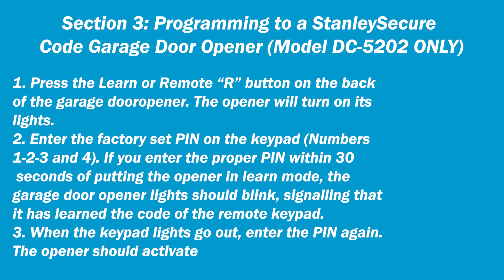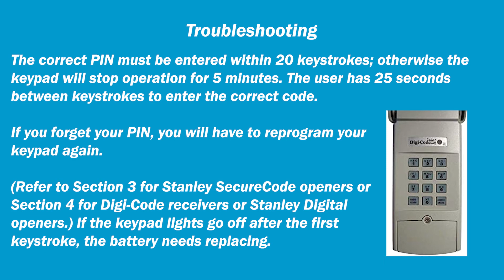Digi Code Keypad Remote Programming for DC5202 and DC 5200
Learn how to program your Digi-Code Keypad.